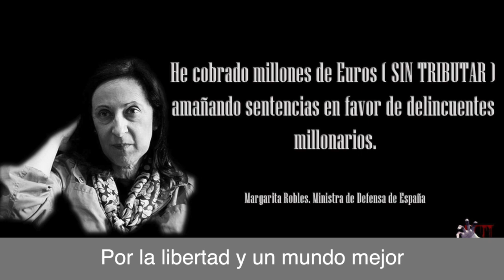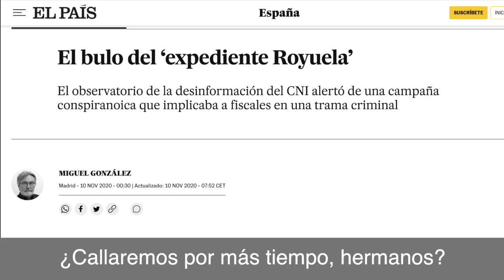MANIFESTACIÓN EXPEDIENTE ROYUELA EN MAYO...ACUDAMOS EN MASA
MANIFESTACIÓN EXPEDIENTE ROYUELA EN MAYO...ACUDAMOS EN MASAConviértete en miembro de este canal para disfrutar de ventajas: